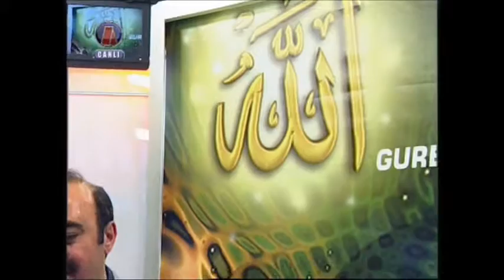Hadi Öztürk-Getirdiler Buragi (Amman Amman)- Canli Perf.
Hadi Öztürk Gurbetten Silaya- Getirdiler Buragi (Amman Amman)-Getirdiler Buragini Bin Muhammedim Dediler, Binmezem Ya Cebrailim Ümmetim Binmeyince- Misira Destek-Konuklar: Halil Ayan (Selam Helal Et ürünleri) ve Davut Bayrak (ilahi sanatcisi)- Kanal Avrupa 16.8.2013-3.Bölüm